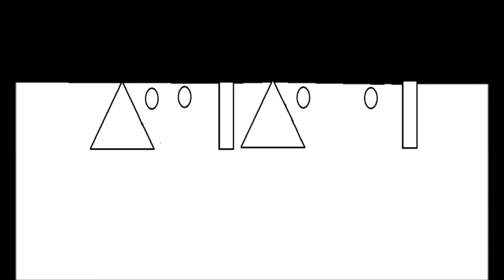ঠাকুমার কাণ্ড : বনফুল || Thakumar Kando : Bonful || Bengali Audiobook || Golper Kathokota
আজকে দারুণ এক প্রতিযোগিতা!
- কিসের প্রতিযোগিতা?
- গল্প বানানোর।
হাড্ডা-হাড্ডি লড়াই দাদু আর নাতির। বিচারকের আসনে বসল ঠাকুমা।
- তাহলে জিতল কে?
জানতে হলে শুনতে হবে কথকতার আজকের নিবেদন, বনফুল - এর ছোট গল্প ঠাকুমার কাণ্ড।

কথক : শর্মিষ্ঠা
 খোকন : তোয়া
 ঠাকুমা : টিনা
 ঠাকুরদা : সাগ্নিক
 ধর্মরাজ ও চাঁদ : আনিমেষ
 রোহিণী : দীপান্বিতা
 অশ্বিনী : তুষার
 বাঘ ও ইন্দ্রধনু :  দেবাঙ্কুর
 সুমন্ত্র : তুষার
 আবহ : এলজা
 প্রচ্ছদ : উর্মি
 সম্পাদনা : গোর্কী